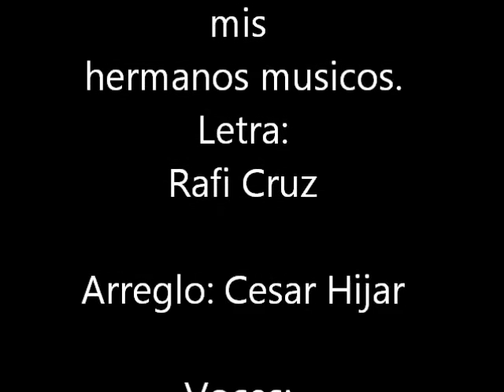Alcanzaras Misericordia: Canta Rafi Cruz y Hugo Lozano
Porque a Dios no le importa tu condicion, mas si tu Corazon, acercate a el, esta esperando por ti.